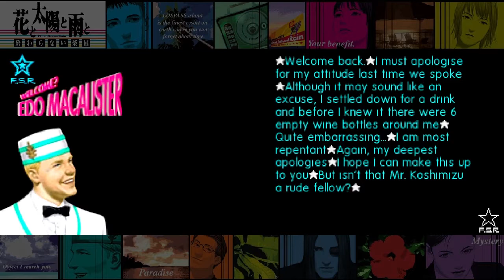Flower, Sun, and Rain - Silent Walkthrough - Request 12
No lost and found this episode, as the island mystery continues to develop and deepen...